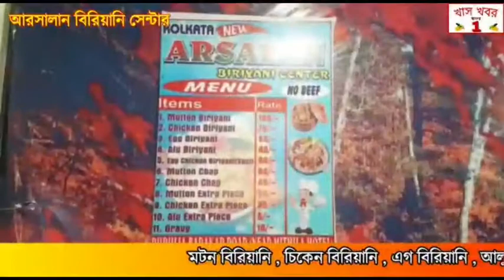তৃণমূলের নতুন স্লোগান সম্পর্কে বাবুল সুপ্রিয়ের বক্তব্য